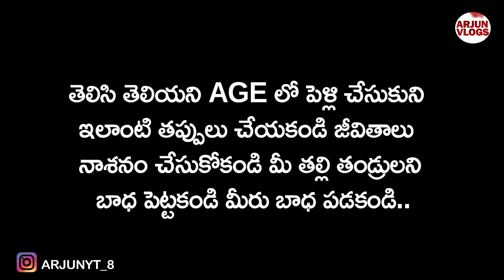(Part2) మొగుడు ఊరు వెళ్ళగానే ఇంట్లోనే భార్య కాలేజీ ప్రియుడి తో రాసలీలలు.. | Arjun Vlogs